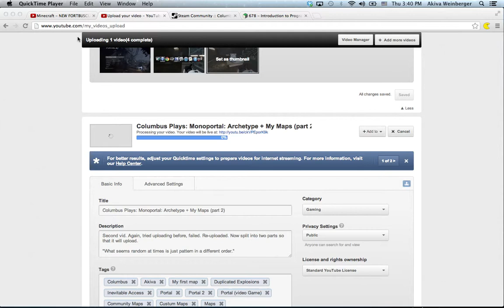Columbus Plays Portal 2: Monoportal: Symbiote (part 1)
So, as my first two episodes finally upload, I decided to make another episode. AAAAND... I needed to split it into two again.

"What seems random at times is just pattern in a different order."